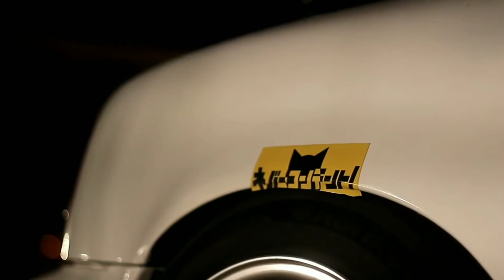Buffet| Dell Blasianguy| 1991 Mazda Miata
Videographer @Superlovo00